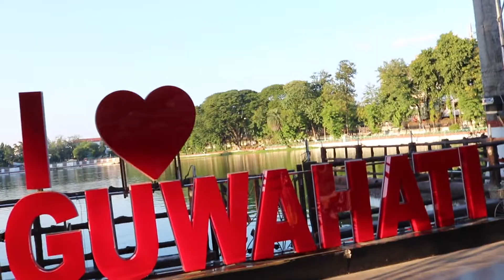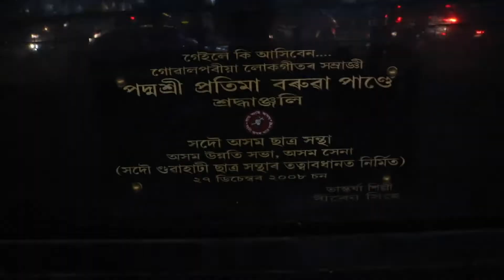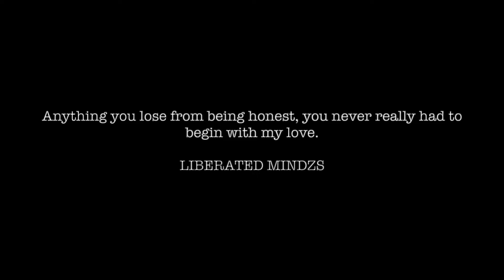Guwahati city vlog